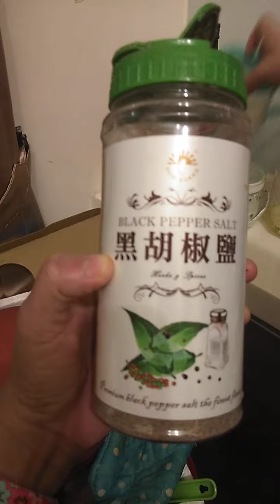Taiwan Fried rice (chaofan) ALA ate edz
April 13,2021

Ang sarap nya giys ass in.
Gawin ko talaga tu sa pinas at ibenta masarap talaga at patok tu sa pinas na oang negosyo😊